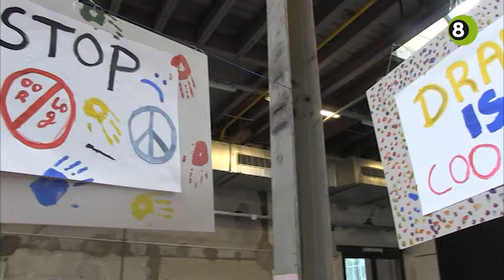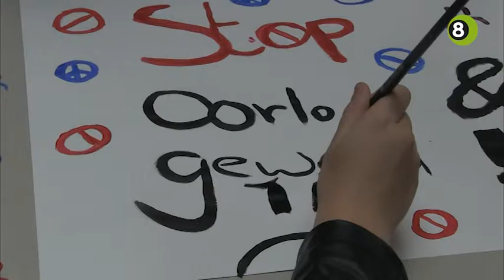Internationaal tekenfestival The Big Draw in ICER